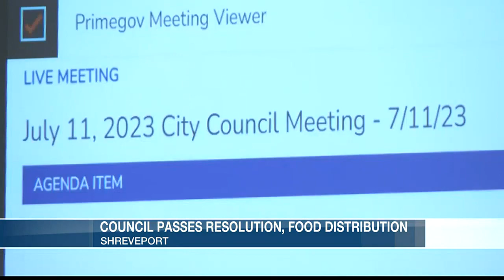Shreveport City Council passes resolution